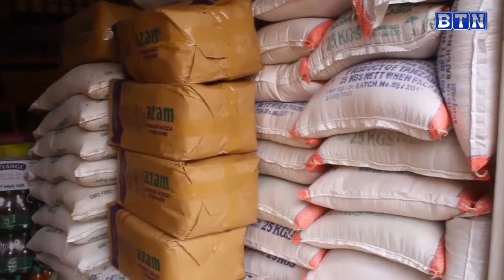Abagana amasoko baratabaza /Umuceri uraribwa nuwifite.